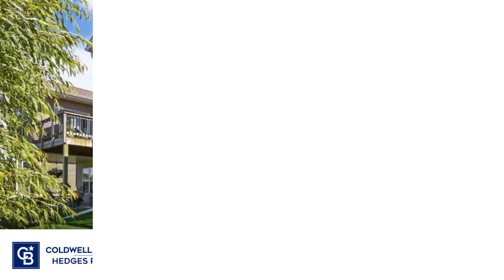140 SW ALAN AVENUE, UNIT B, SWISHER, IA | MLS#202204394 - Coldwell Banker Hedges Realty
Step into this immaculate ranch condo, that is located in the heart of the corridor, just minutes from everything. The kitchen features stunning granite countertops, an oversize island for food prep or entertaining, pull-out shelving and breakfast bar in a very open floor plan. You will enjoy your relaxing view to the back along with a stunning deck to enjoy those quiet evenings on. The large master bedroom flows seamlessly into the master bath, huge walk-in closet, and a well-designed access to the laundry room for your convenience. The second bedroom could also double as an office/guest room and the second main level full bath is in the hallway. The walk out lower level is completely studded out and insulated with a fully finished full size bath already completed, making finishing the LL a breeze. The huge two car garage is also big enough to store any extras you may have. View your new home today and enjoy the convenience of no maintenance condo living now.